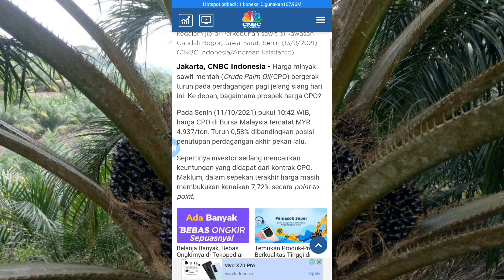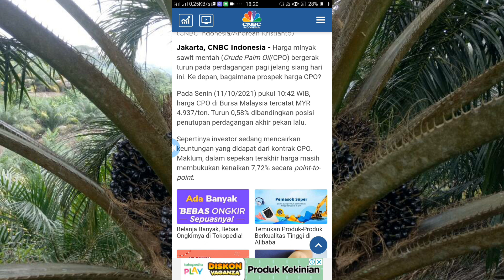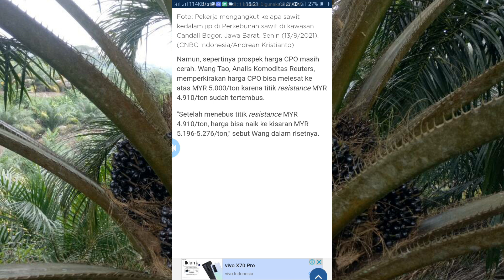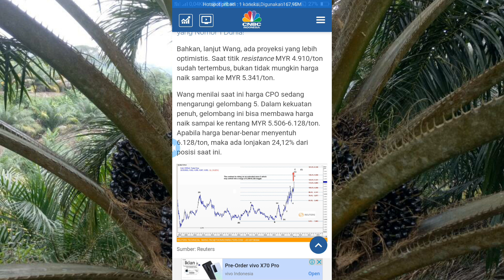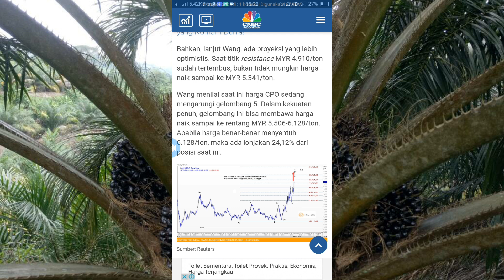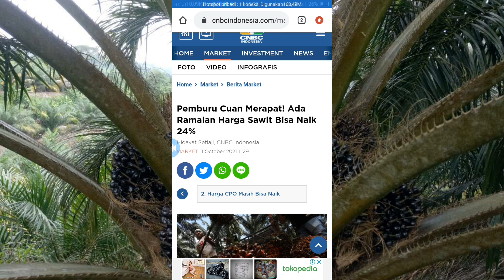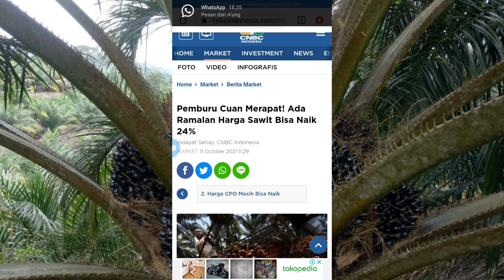JIKA PREDIKSI ANALIS INI TEPAT, Maka Petani Sawit Bakal Kaya Raya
BERITA TERBARU,  Harga SAWIT diprediksi Akan Naik 24 %